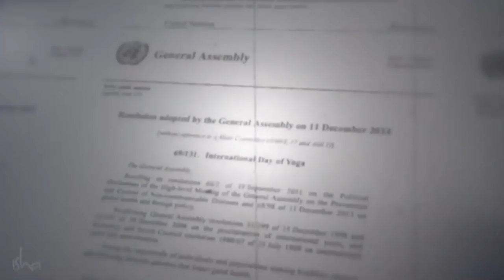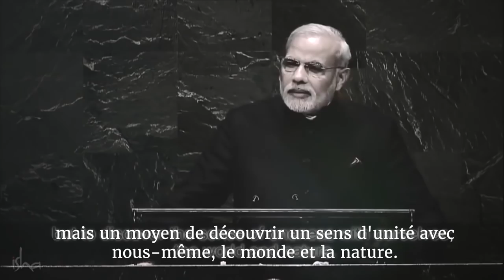Pourquoi une Journée Internationale du Yoga ? | Sadhguru Français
Aujourd'hui le monde commence à réaliser que le bien-être peut venir de l'intérieur.

Lors d'un vote historique auquel 177 pays ont participé, l'ONU a décrété le 21 juin "Journée Internationale du Yoga".

Sadhguru explique pourquoi il est temps de diffuser le yoga et de cultiver une conscience inclusive parmi les 7,2 milliards d'êtres humains vivant sur cette planète.